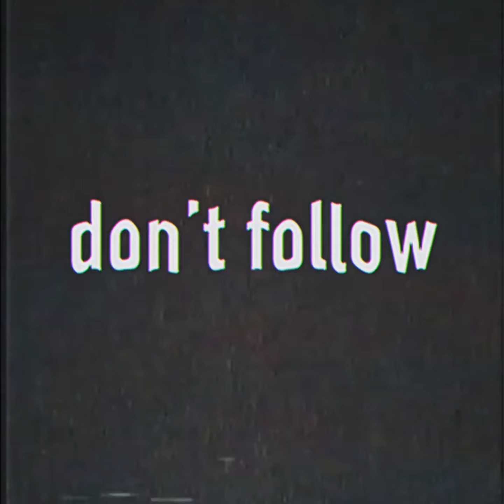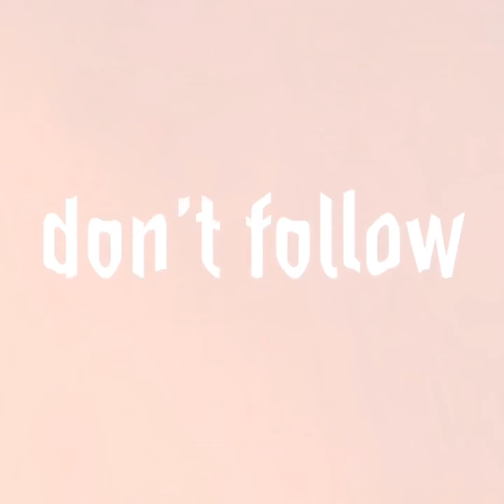DED STARK - DON'T FOLLOW (OFFICIAL VIDEO)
● Contact/Demo info *NOTE* We only accept unreleased demos for our label, no bootlegs or unofficial remixes, ORIGINALS ONLY. We will get back to you if we are interested.